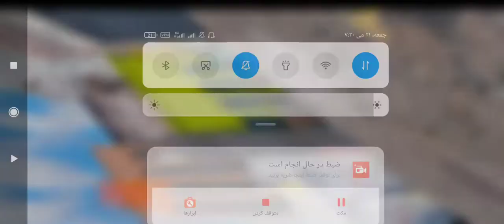CarX Drift Racing 2